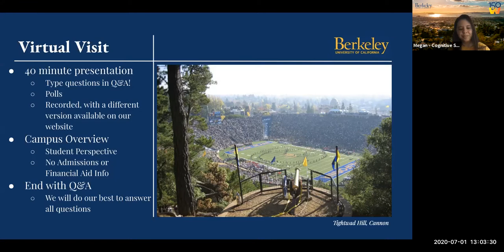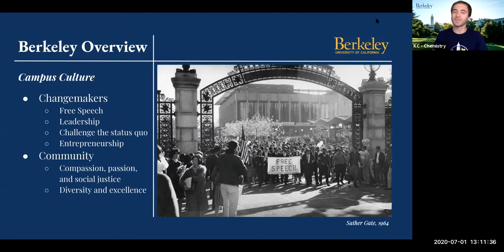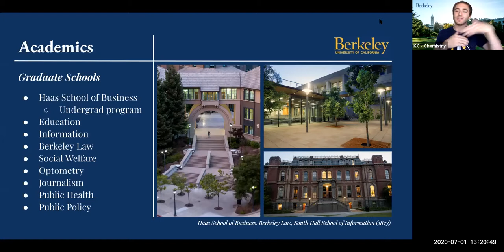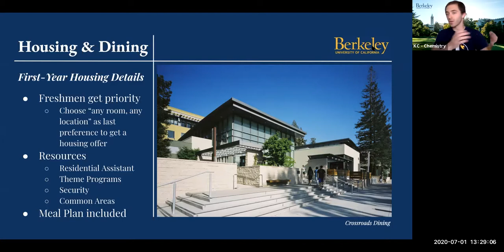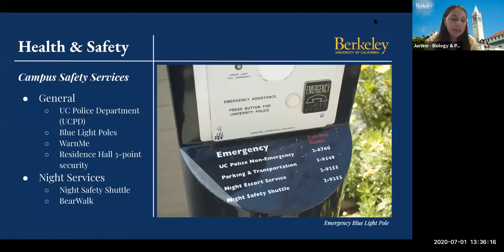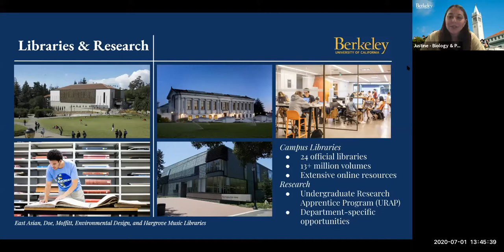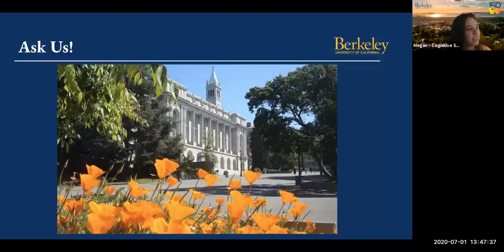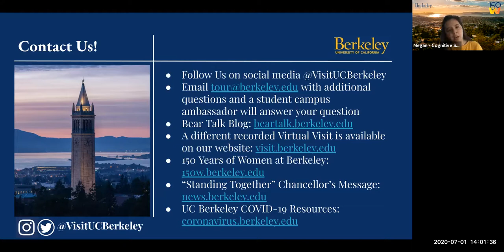UC Berkeley Virtual Campus Visit - Wednesday, July 1, 2020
Learn all about the Berkeley campus with our student campus ambassadors! This virtual campus visit features KC (Chemistry) and Justine (Integrative Biology & Psychology).

Two ambassadors present an overview of the campus and then answer questions from prospective students watching the visit live on Zoom. We cover our history, traditions, academics, housing, safety, student life, athletics and so much more.

This video features:
* KC, a rising senior from Long Beach, CA majoring in Chemistry
* Justine, a rising sophomore from Santa Ana, CA majoring in Integrative Biology & Psychology
* Megan as the moderator, a recent 2020 graduate from Long Beach, CA with a degree in Cognitive Science

Watch a visit or student panel live! Go Bears!